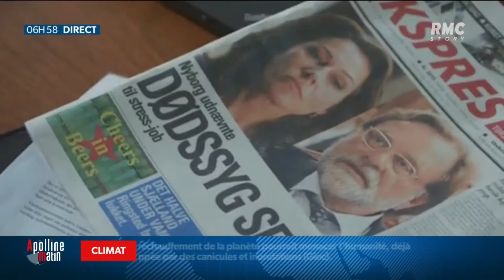Les séries RMC avec Charles Magnien.